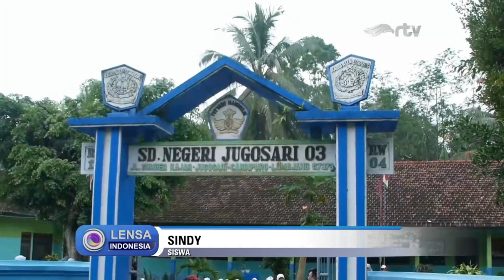Banjir Lahar Dingin Gunung Semeru Rusak Jembatan Penghubung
Banjir lahar dingin Gunung Semeru menerjang sejumlah aliran sungai di Lumajang, Jawa Timur. Akibatnya, jembatan penghubung Dusun Sumberlangsep dan Dusun Sumberkajar di Desa Jugosari rusak, dan tak bisa dilalui. Sejumlah anak-anak pun harus menerjang derasnya banjir, agar bisa sampai ke sekolah.